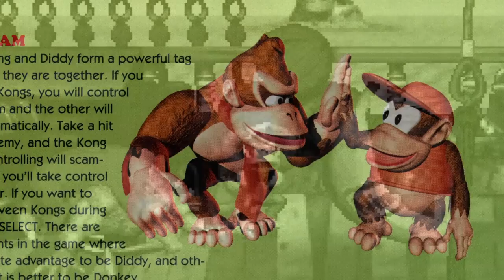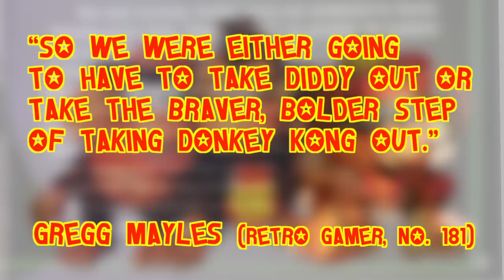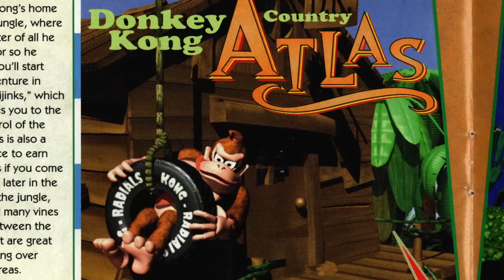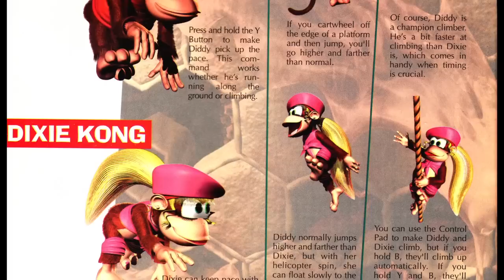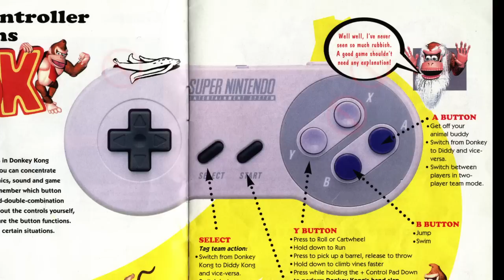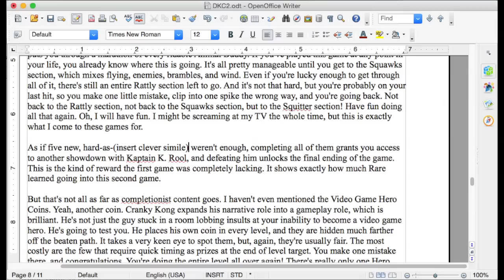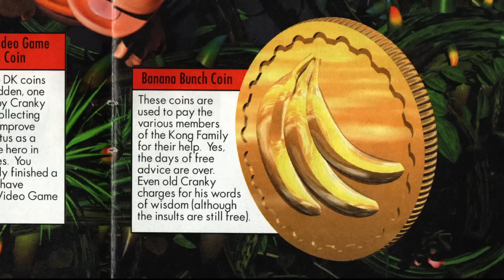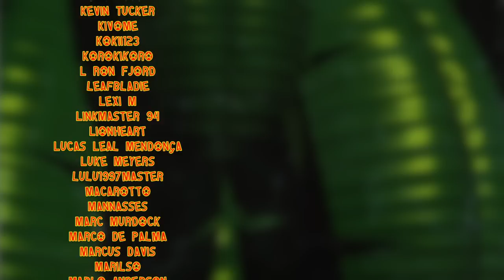Donkey Kong Country 2: The Sidekick's Superior Sequel - Donkey Kong Dissection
It's time for Diddy's Kong Quest! Rare's 1995 follow-up to the smash hit of Donkey Kong Country was a huge risk, but it also followed heavily in the footsteps of Donkey Kong Jr., a game forever in the shadow of its predecessor. With a fantastic new Kong character, a coming-of-age storyline, and tightening of already-creative gameplay mechanics, does DKC 2 manage to avoid that pitfall? Find out in the long-awaited return of Donkey Kong Dissection!